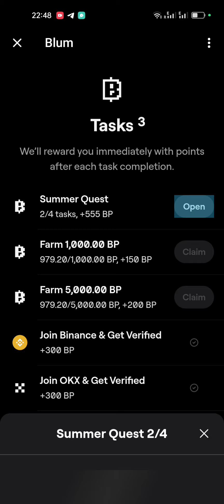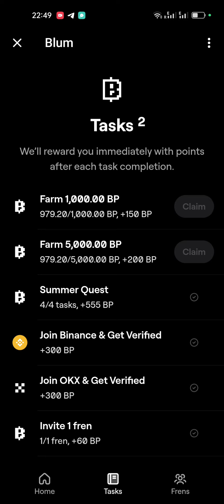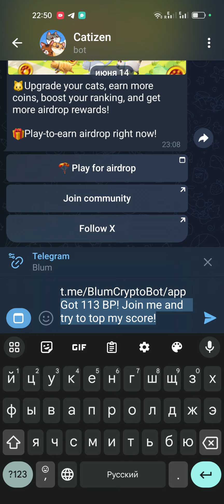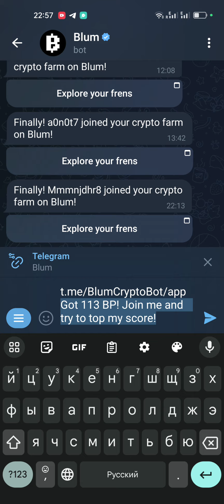Blum новое обновление мини игры в blum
Blum новое обновление мини игры